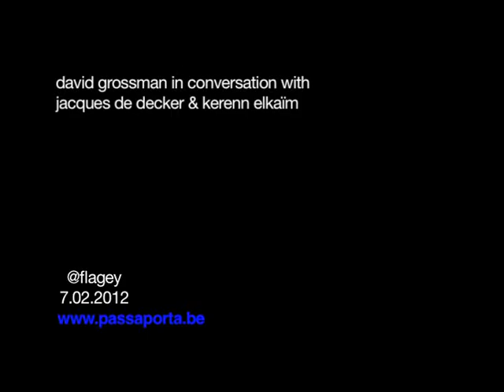David Grossman @ Brussels, Flagey 2012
Excerpt from the evening with Israeli author David Grossman, at the Brussels Centre for the Arts Flagey on 7 February 2012. Interview: Jacques De Decker and Kerenn Elkaïm. Org. Het beschrijf (Passa Porta International House of Literature) and Flagey. Video by Almudena Crespo. INFO